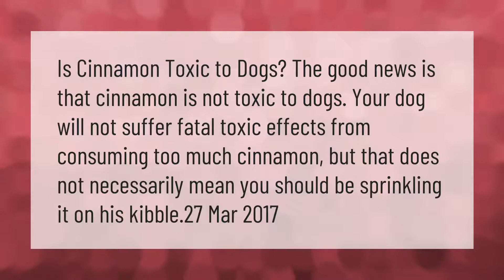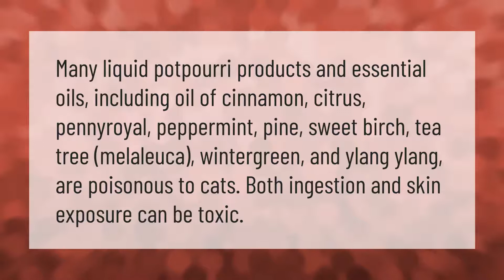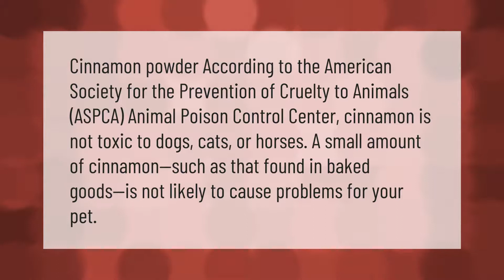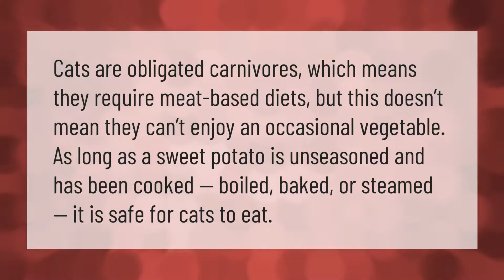Is cinnamon toxic to pets?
00:00 - Is cinnamon toxic to pets?
00:37 - Is cinnamon scent safe for cats?
01:09 - Is cinnamon OK for animals?
01:42 - Can cats eat cinnamon graham crackers?
02:08 - Is cinnamon bad for cats and dogs?
02:40 - Can cats have sweet potato?
03:09 - What does Cinnamon do to cats?

Laura S. Harris (2021, March 13.) Is cinnamon toxic to pets?
    AskAbout.video/articles/Is-cinnamon-toxic-to-pets-230228